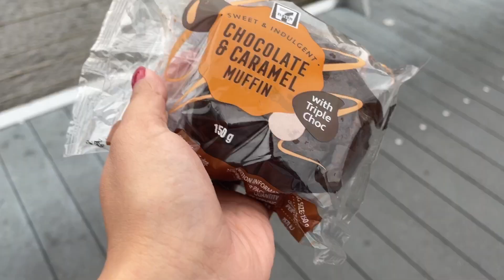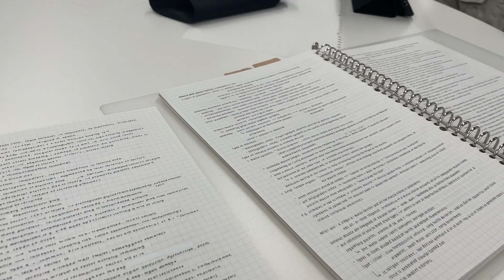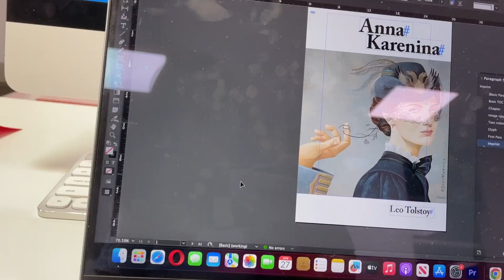A Day in the Life of a University of Melbourne Student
Spend a busy day with me at the University of Melbourne! 😊

Start a conversation:

Any tips on making the most of my campus life? 🥹